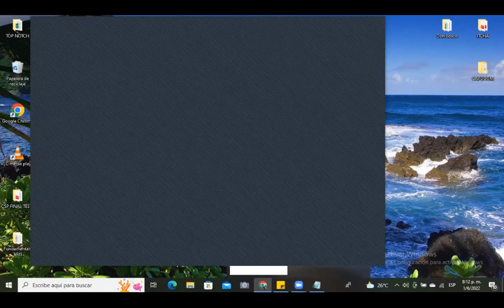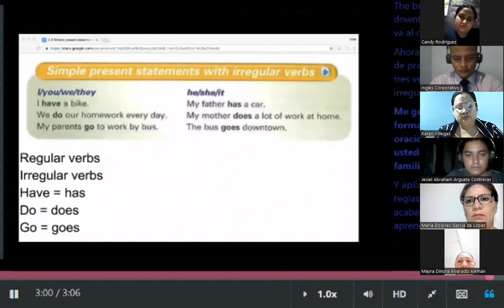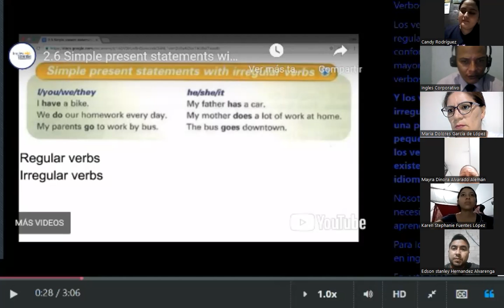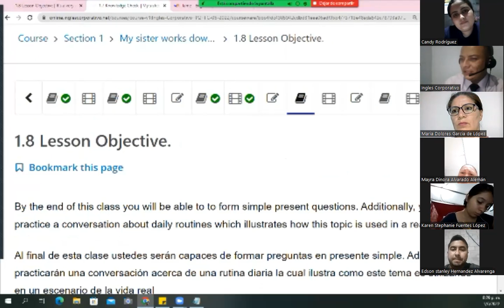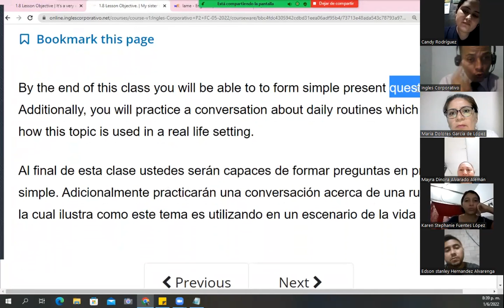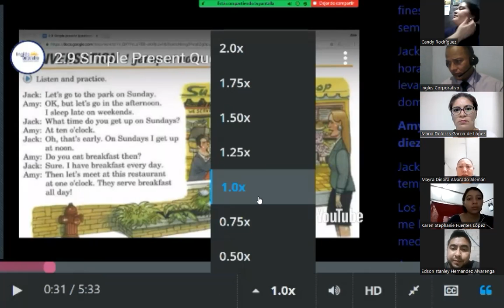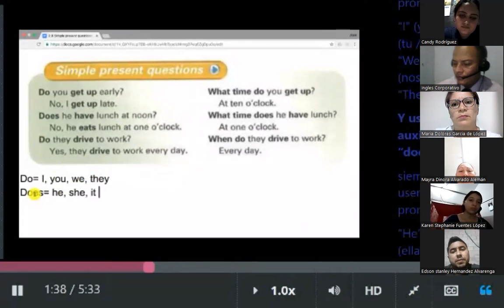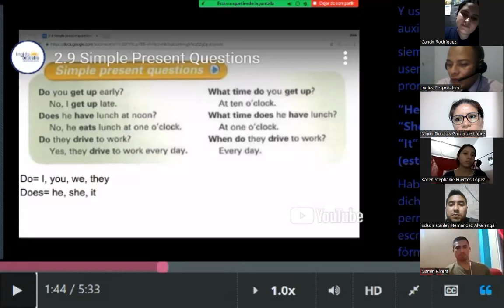Ingles Corporativo - June 1st 2022 - Simple Present Questions